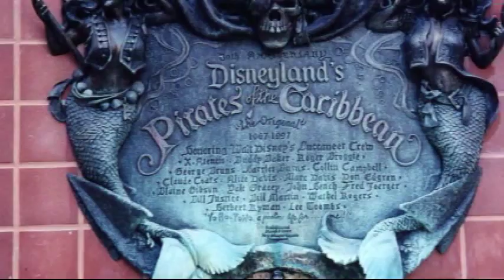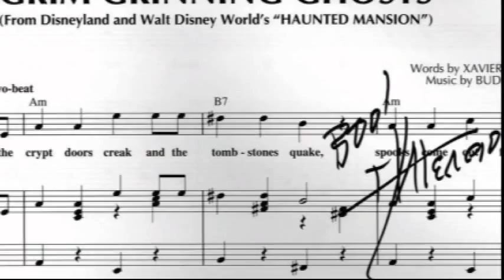DISNEY LEGEND INTERVIEW: X. ATENCIO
In this excerpt from Disney Park Hoppin' Party Episode 5, Electric Mic chats with the creative mind responsible for much of the "flavor" of Pirates of the Caribbean and The Haunted Mansion...
After joining Disney Studios in 1938, working as an animator on classic Disney features, Walt called this imaginative gentleman into his office in 1965. That meeting would set Francis Xavier Atencio on a course destined to bring happy memories to millions with his creative efforts.
So join us for one of the wildest interviews to ever sail the Spanish Main!